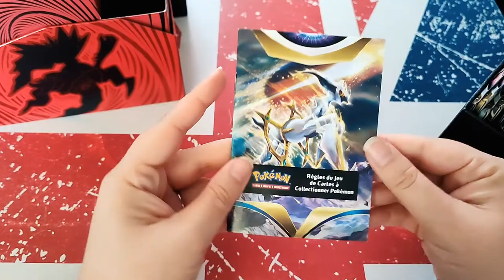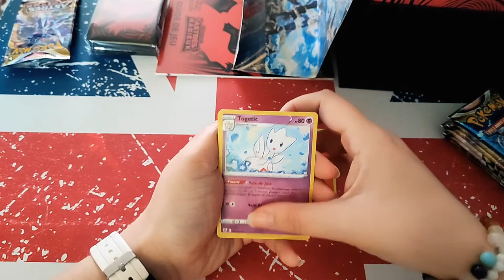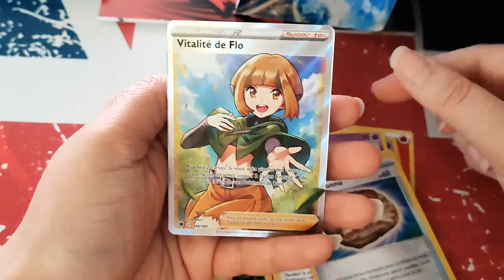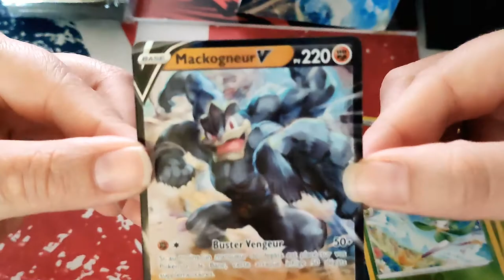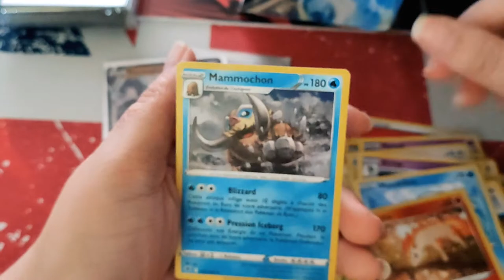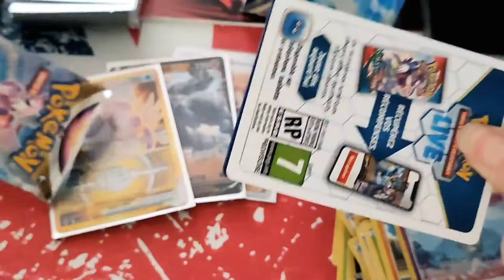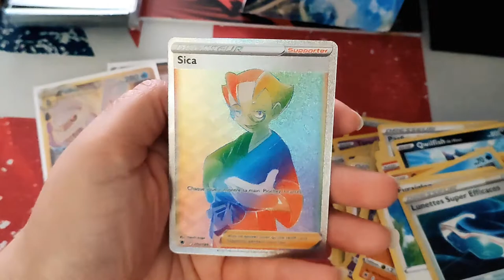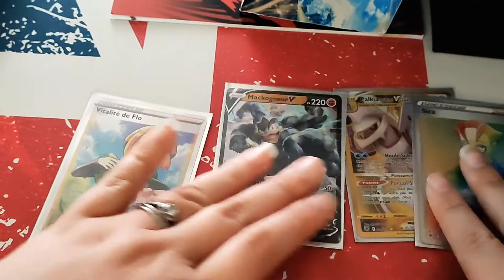Premier Ouverture de coffret Astres radieux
Holà il est l'heure tant attendue .Premier Ouverture de coffret Astres radieux
Mon compte:

bebeclochette10

Clochette Arizona

clochette-tigrou#6384

Livraddict :
bebe clochette

ma wishliste:

Vinted :
clochette6715